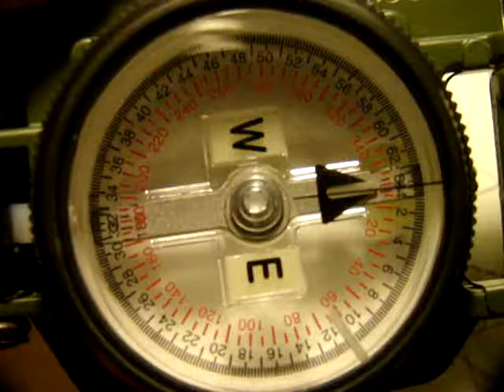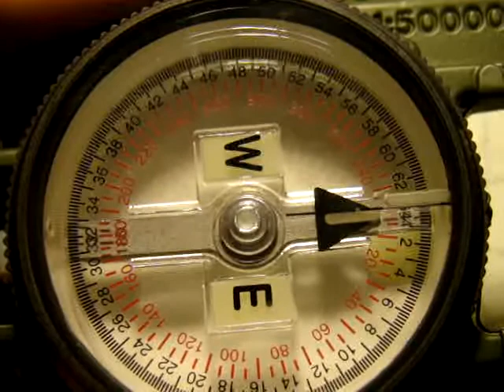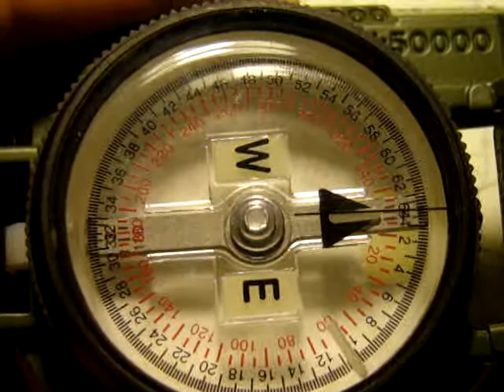เข็มทิศใช้ในพื้นที่ไม่มีแสงทำอย่างไร?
เข็มทิศกับการนำทางเวลากลางคืน การตั้งเข็มทิศนำทางตอนกลางคืน